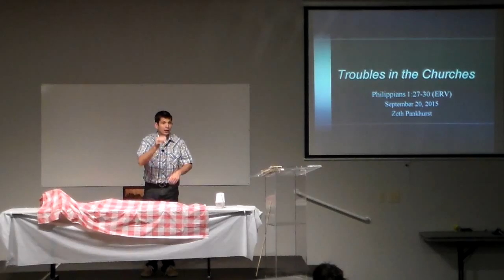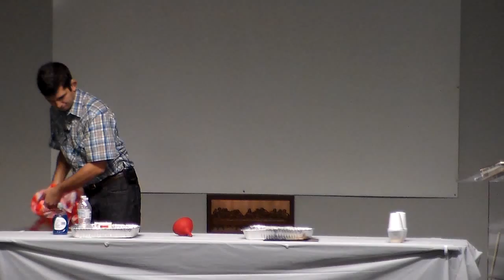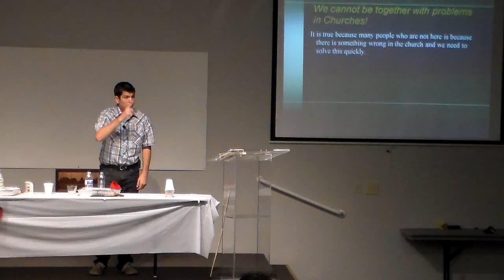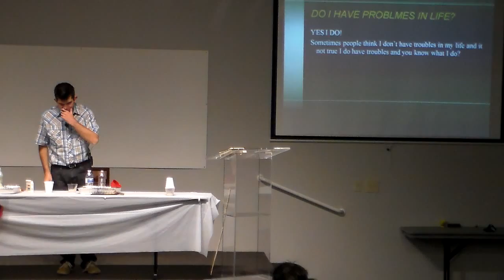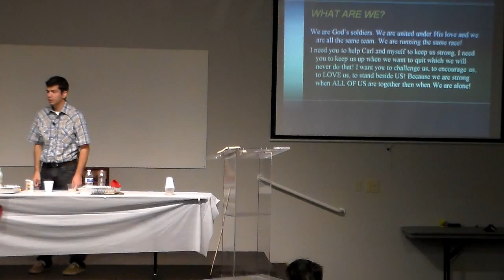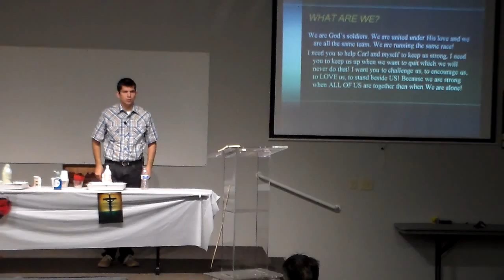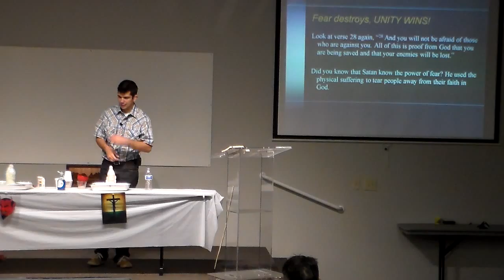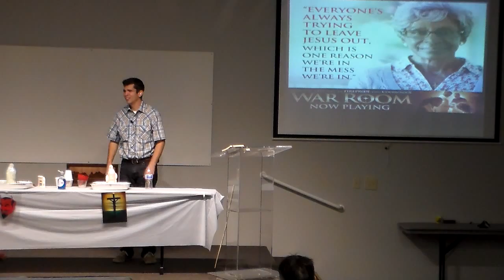Brother Zeth preaches about Troubles in the Churches Part 1